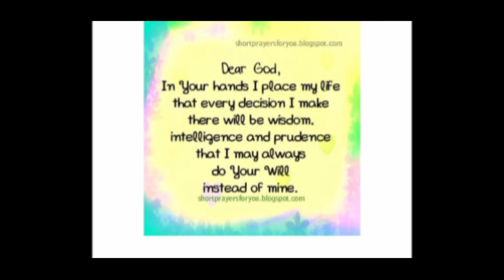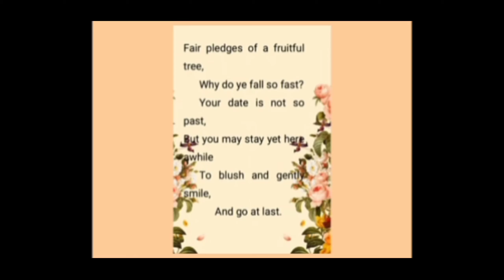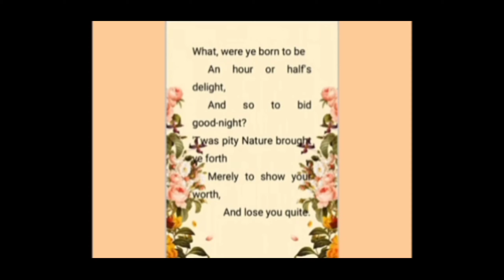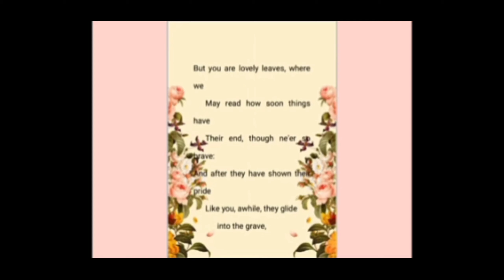Subject: English || Class: 9th || Poem: To Blossoms